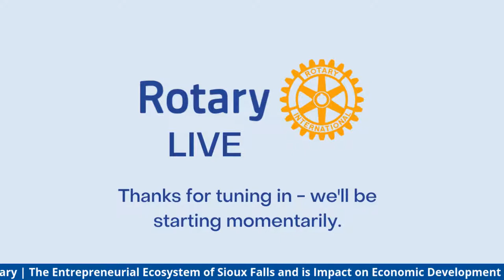The Entrepreneurial Ecosystem of Sioux Falls and its Impact on Economic Development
The entrepreneurial environment is alive and well in our community. In fact, Sioux Falls was recently recognized as one of the best cities to start a business. On Monday, June 14th, hear from Rotarians Brienne Maner, Start Up Sioux Falls (formally Zeal) Executive Director, and Matt Paulson, a startup community leader and the Founder of MarketBeat, as we explore local entrepreneurship and its impact on our economy. Learn about the opportunities and challenges influencing “the why” and “the how” of startups, and how resources like Start Up Sioux Falls are evolving to meet the ever-changing needs of today’s entrepreneur.